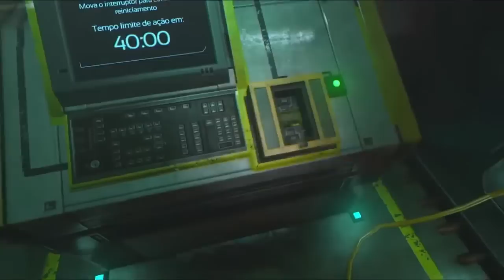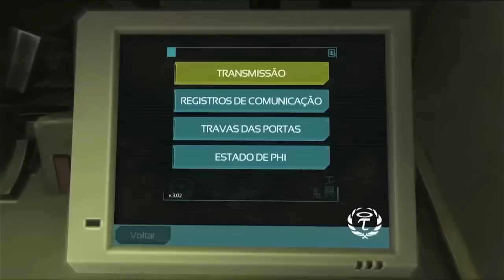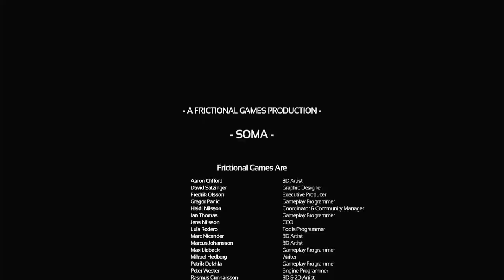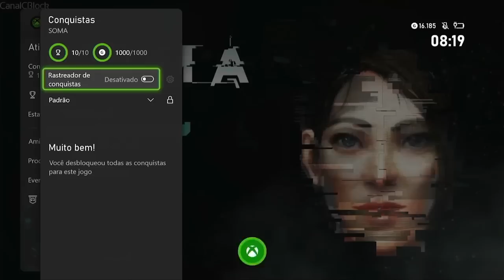🎮 SOMA | GAMEPASS | GUIA CONQUISTAS 1000G | EM 2 a 3 HORAS 🎮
Guia 1000G do GAMEPASS em 2 a 3 Horas!!

Publicado por
Frictional Games
Desenvolvido por
Frictional Games